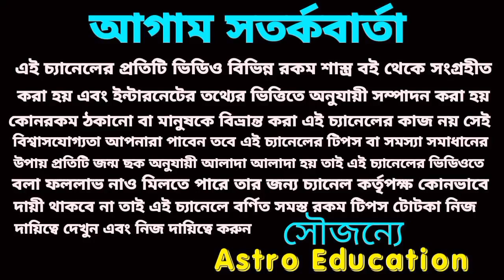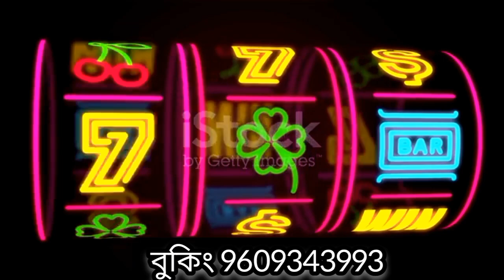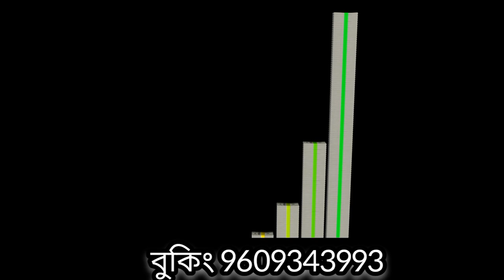7 July 2023 gift for 4 Rashi!